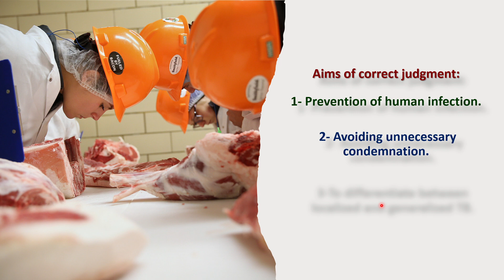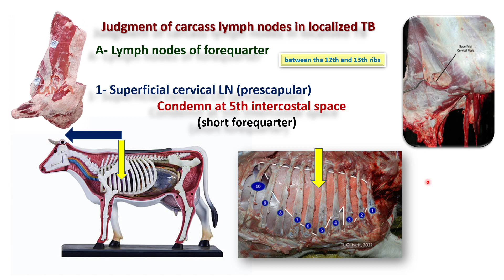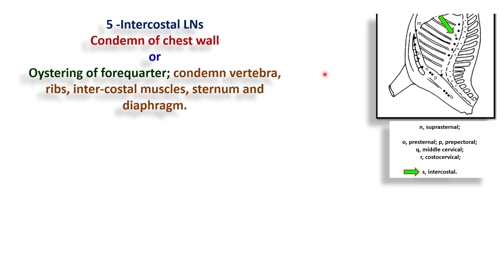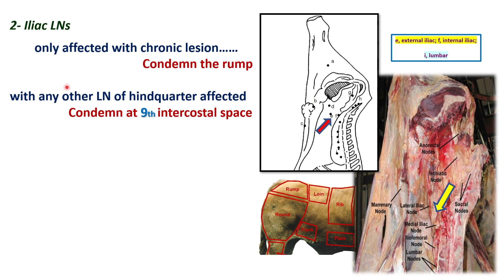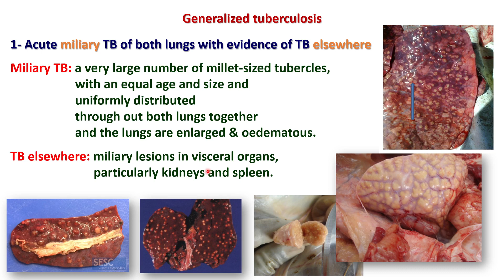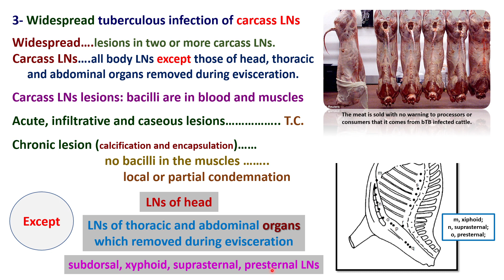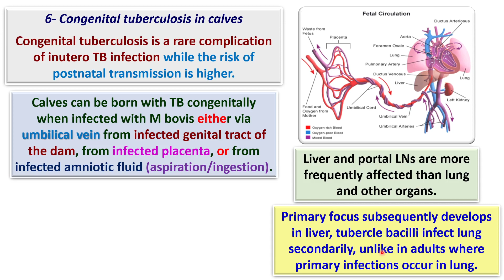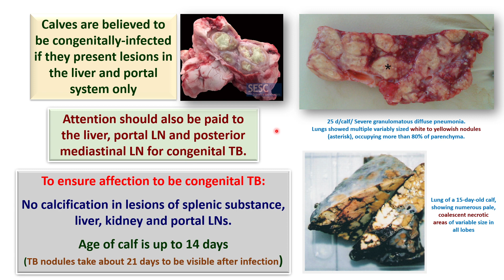Lecture 16: Judgment of Bovine Tuberculosis الأحكام الخاصة بمرض السل البقري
The carcass of an animal affected with tuberculosis requires additional postmortem examination of the lymph nodes, joints, bones, and meninges.
Aims of correct judgment:
1- Prevention of human infection.
 2- Avoiding unnecessary condemnation.
3-To differentiate between localized and generalized TB.